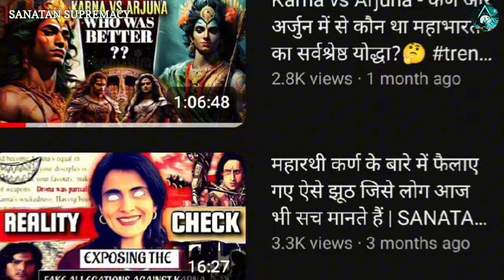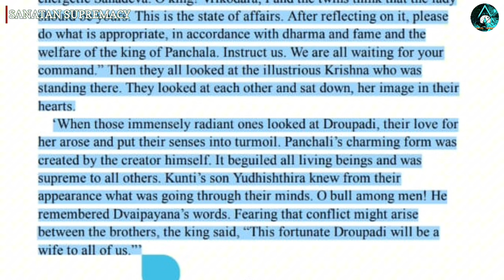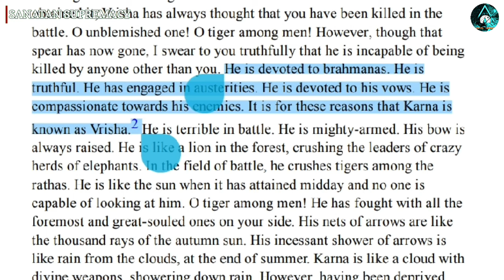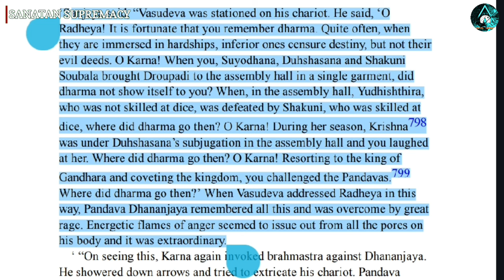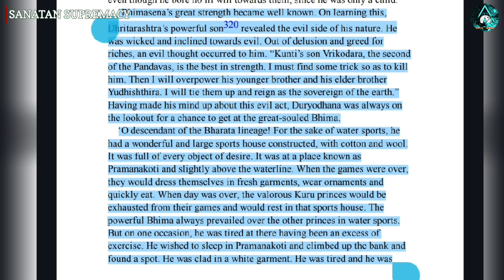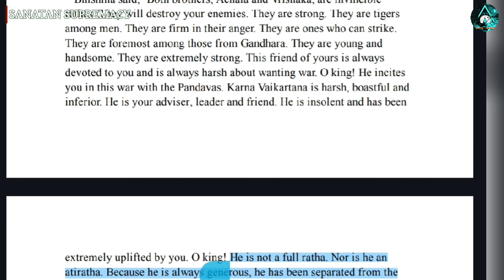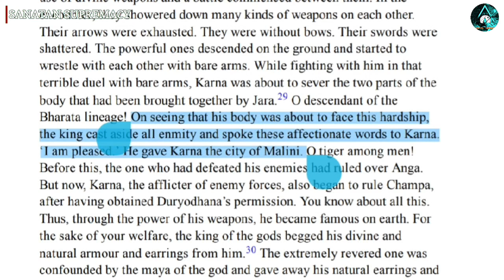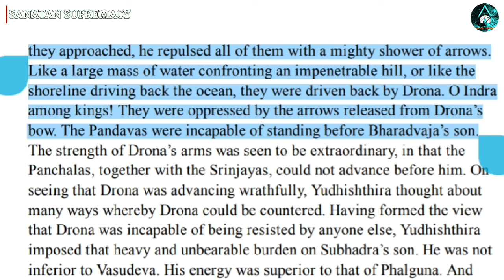Reality of Karna ~ महारथी कर्ण पर लगे झूठे आरोपों का खण्डन | Part 2 | Kalki 2898 AD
@ashishbharatvanshi beta apna ek bhi claim prove karke dikha 😎😈

shortvideo, brahma vishnu mahesh,garud puran katha in hindi,what is the age of lord shiva,saviour of humanity,the ranveer show,lord vishnu,vishnu,vighnaharta ganesh,tridev ki aayu,ramayana,the ranveer show clips,anil verma,